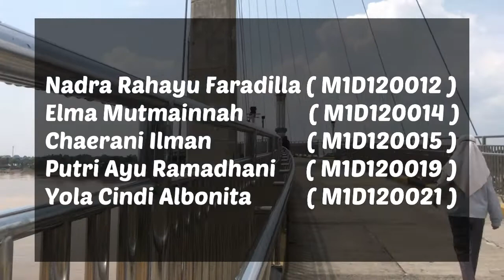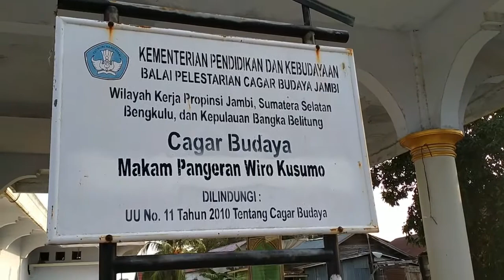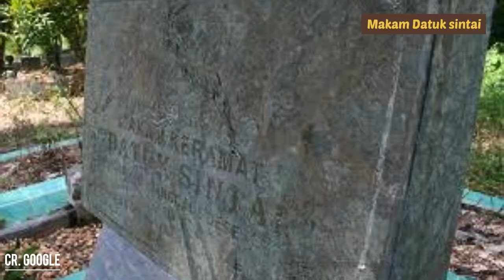Chaerani Ilman_M1D120015_Agama 2_ sejarah Islam di sebrang ( Kota Jambi )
Chaerani Ilman
M1D120015